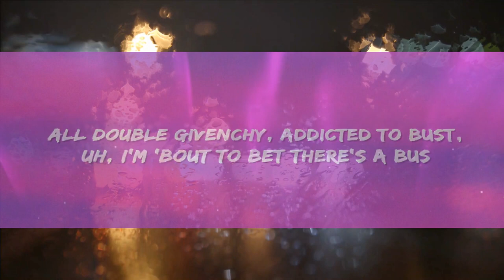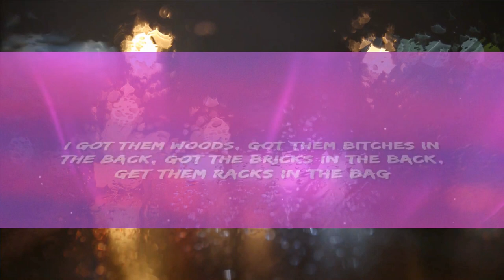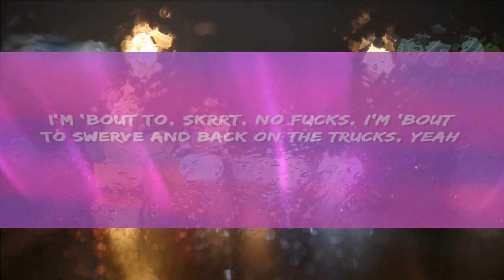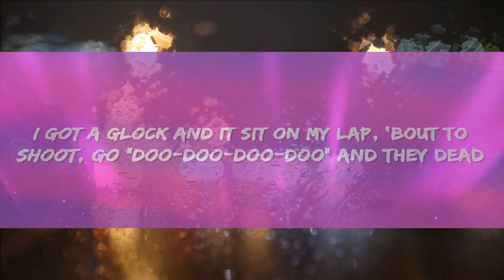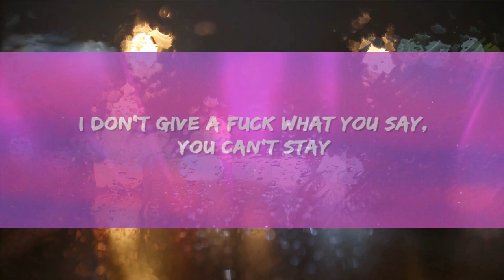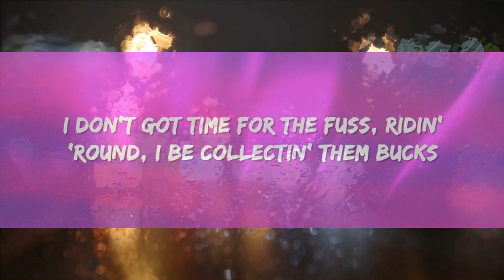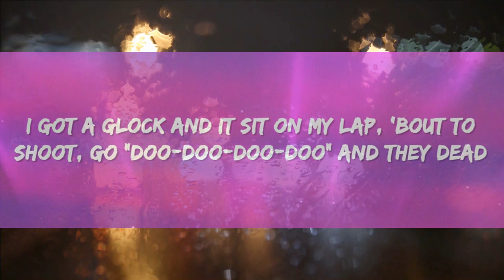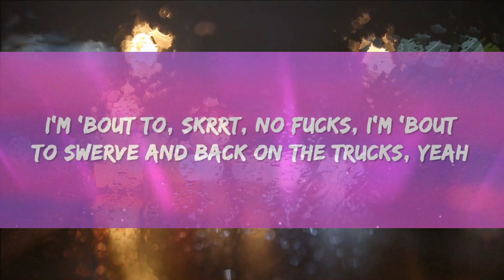Yeat - Bettr Off (Lyrics) | 1 Hour Trending Songs 2023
Yeat - Better Off Lyrics by Rap Samurai

🎵 Lyrics: Yeat - Bettr Off
[Pre-Chorus]
Yeah (Ooh)
(Runnin' up bands, this shit gettin' dumb, yeah)
(Back of the Benz, I was like, "Hell, yeah," yeah)
(Counting up money, this shit so fun, yeah)
(Fully loaded, 'bout to load up my gun, yeah)

[Chorus]
When you live like this, this shit so fun (Honeybun)
When you count that bread, this shit get dough (Honeybun, up on the—)
Up on the sofa, catchin' dome (Woo)
I bought the Tonk', I bought the truck (Skrrt)
Stop callin' my phone, just leave me alone, yeah, damn it (Yeah)
I'm not from this zone, I'm not from my home, I'm not from this planet (Yeah, yeah)
I'm high on life, my Glock talk to me, it told me, "Go blam it" (Bop, bop)
Yeah, fuck what you sayin', you a lil' bitch, go talk to your mommy (Mommy)
I don't got time for the fuss, ridin' 'round, I be collectin' them bucks
I'm 'bout to, skrrt, no fucks, I'm 'bout to swerve and back on the trucks, yeah
I don't give a fuck that's a plus, whole lot of money on me, got 'em bucks
All double Givenchy, addicted to bust (The bust)
Uh, I'm 'bout to bet there's a bus (Oh, yeah)
I'm 'bout to hop out the Range, I don't give a fuck where they layin'
I be collectin' my chains, Rolls-Royce got the umbrella for rain (Skrrt)
Bitch, it's a wonderful day, dippin' and dappin', don't make no mistakes
Cook his ass up like a grill, like a steak
I don't give a fuck what you say, you can't stay (No, no, no)
[Verse]
I didn't deserve it, I didn't deserve it, I didn't deserve (Yeah)
Any time that I want, bitch, I'm leavin' this earth, yeah, ah
They told me, "Get back," bitch, there's still bills for the birds (Brr)
And fuck what you think, 'cause you wish for the worst (Dah)
No, don't you did it, I'm pushin' my limits, ah (Pushin' my limits)
I'm squeezin' that bitch just like squeezin' some lemons (Yeah)
Ah, fuck what you said, bitch, I'm pushin' them limits, yeah (Ooh)
Back in the day I was ridin' that Civic, I'm pushin' the limits, no gymnast, yeah (Ooh)
Pull up, I'm in that lil' Urus, I'm swervin' and dappin', that bitch in my business (Oh, yeah)
Bought a new Patek, it sit on my wrist, and it glisten, them motherfucker listen to me
'Cause I'm talkin' a lot, and I'm walkin' a lot, got a lot of money on me, parkin' the lot (Woah)
I got them woods, got them bitches in the back, got the bricks in the back, get them racks in the bag (Ack)
I